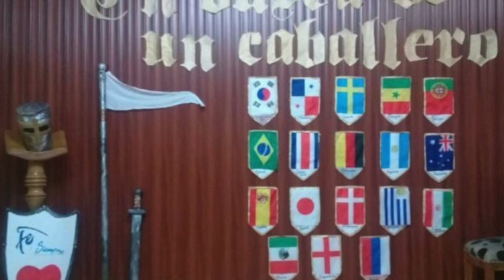MASCARA ONI | COMO SE HACE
AQUI PUEDES DESCARGAR LAS PLANTILLAS